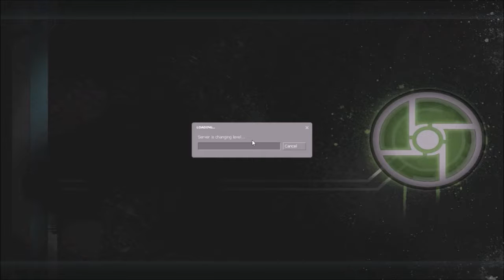Synergy Half-Life 2: Episode Two Campaign COOP Full Playthrough part 1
The Half-Life 2: Episode Two campaign was challenging for us on Synergy. You can find the individual parts of us playing Synergy on my LightDarkBlade93 channel.

Videos I put into this video to make it: LightDarkBlade93 playing Synergy with friends part 22
Antlion Guard Beatdown | LightDarkBlade93 playing Synergy with friends part 23